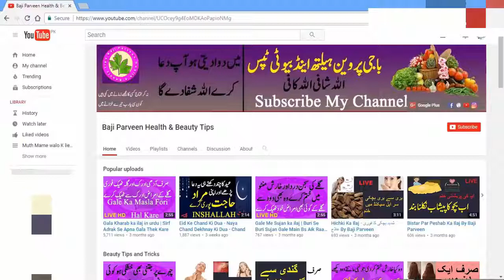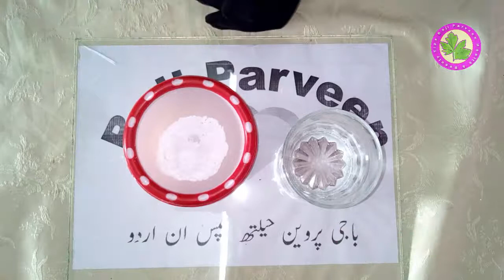Zakham Me Kharish Ka Ilaj - Kisi Bhi Kisam Ka Zakham Ho - Gehray se Gehra Zakham Dino Main Theek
Zakham Me Kharish Ka Ilaj - Kisi Bhi Kisam Ka Zakham Ho.
Aj Main Ap ko Batao Gi (aj me ap ko zakham me kharish ke hawale se bata rahe ho agar ap ko kuch samaj nahe a raha ha ap to ap ne mje comments me batana hain our agar ap ko meri video pasnad aye hai to ap ne like karna hai muje. )

Nazla Zukam Ka Fori Ilaj - Garmi Sardi Ka Nazla Ka Fori Ilaj Sirf AAK Ke Pate Se Steam De Or Fit Hoe

Ghutno Ke Dard Ka Ilaj - joint pain home remedies گھٹنے کا درد کا علاج - Sirf Ye chez Tail Me Paka L

Sarso Ke Tail Ke Fayde - Benefits of Mustard Oil - Health Tips - Magical Benefits of Mustard Oil

Pathon Ke Dard Ka Ilaj - pathon or joron ke dard ka ilaj - Muscle Aches Special Nuskha

Sir Ki Juwoon Ka Ilaj - Sir ki juen khatam karne ke gharelu nuskha - Head Lice treatment

Hath Pairon Ko Gora Karne Ka Tarika - Aik Raat Main He Farak - Hand Skin Whitening Home Remedies

Chehra Gora Karne Ke Liye - Rang Gora aur Chehra Saaf Karne Ka Asan Gharelu Ilaj | Whiting Special

Chehre Ke Baal Khatam Karne Ka Bohat Hi Asan Tarika In Hindi & Urdu - Ab Pareshan Hone Ki Zarorat Nh

Chehre Ke Dane Khatam Karne Ka Totka - Chehre Ke Daag Dhabbe Hatane Ke liye Totka - Khas Larkio K Li

Bal Ghany Krny Ka Tarika - Bal Lamby Aur Ghany Karny Ka Totka - Patle Balo Ko Tezi Se Lamba, Mota kr

Bal Girna Band - Balon Ka Girna Band Hamesha Kay Liye - How to Stop Hair Fall  Health & Beauty

Aankhon Ke Halke Khatam Karne Ka Asan Tarika - Beauty tips for Girls - Sirf 1 Raat Lagain Khas Asan

Joint Pain Relief - Sugar Main Gitye Ka Dard Ya Joint Mil Jana Us Ka Iilaj Khas Sugar ke Marez K lie